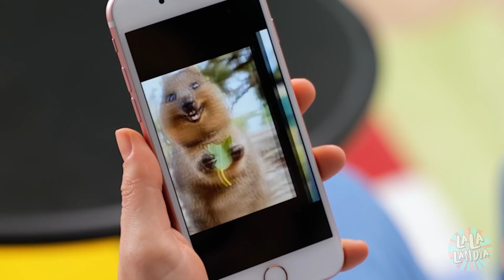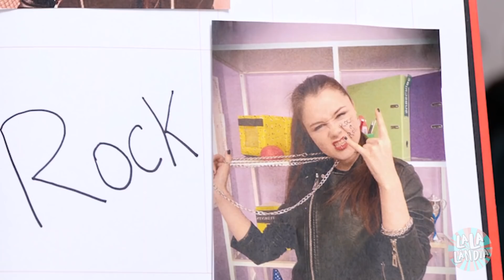E-GIRL vs. SOFT GIRL - Quando A VOVÓ chega – Musical Familiar Por La La Lândia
Você também é uma E-GIRL na vida real, mas uma SOFT GIRL para a sua avó? =))

Capítulos:

00:00 E-girl e e-Chris

01:14 Música da e-girl

01:47 A vovó está chegando

02:30 A SOFT GIRL

02:57 O SOFT BOY

03:27 Visita da vovó

05:18 A hospitalidade da vovó

06:03 A vovó tenta usar um iPhone

06:30 Truque de cabelo com aspirador de pó

07:15 Tricotando com a vovó

08:08 Roupas da e-girl e do e-boy

08:55 A e-fábrica e o coquetel da e-girl

09:10 E-granny